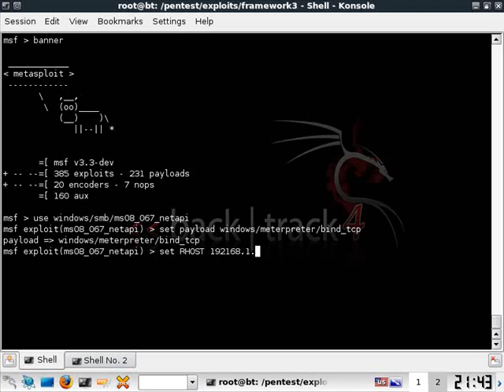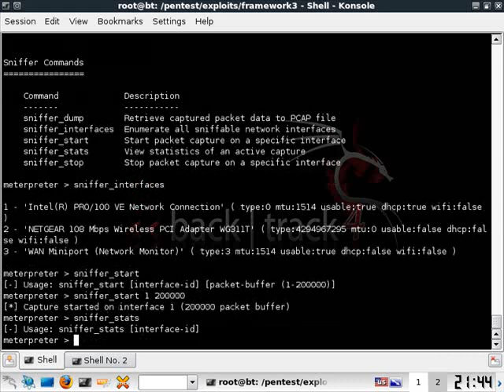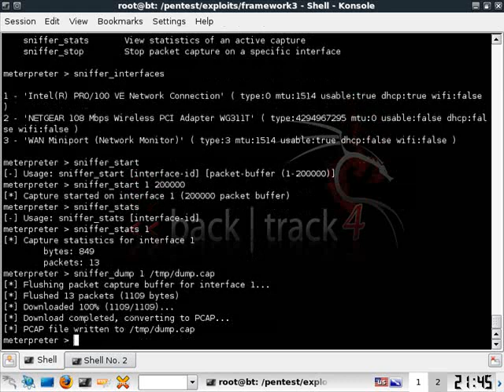Meterpreter Sniffer (lower quality video)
Securityaegis.com's Introduction to Meterpreter's Sniffer Module.